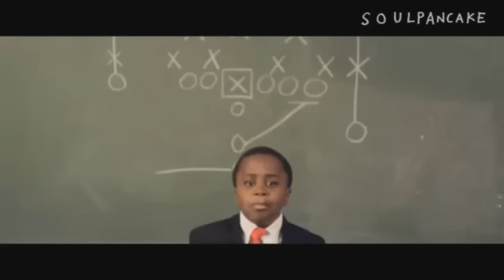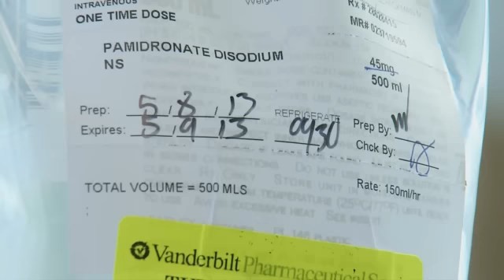Kid President -- Fox 17 Nashville Exclusive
Kid President -- Fox 17 Nashville Exclusive by Nick ParanjapeIf you heard the name Robby Novak, you probably wouldn't recognize it.  If you heard Kid President, chances are better you know exactly who that is.  The 9-year-old from west TN has been a huge hit on YouTube from his witty skits to meeting the *real* president.  Only on Fox, we sat down with this funny 3rd grader who's got a serious message all while battling a rare disorder.In his videos, you see him in his black suit and red tie with that contagious laugh and always seems to be dancing.  But there is a serious message from Robby Novak, otherwise known as Kid President.  It just matters if you're nice to everyone says Novak.  That's just one of his messages from his YouTube video Pep Talk which has more than 22 million views.  He encourages kids to make the world less boring.The concept of Kid President was the brain child of his brother-in-law Brad Montague who was promoting an event at Freed-Hardeman University in Henderson, TN where he works.  The next thing he and Robby knew, the videos went viral!   Kid President became famous, although his friends are quick to bring him down to earth saying my friends don't really care that I have fame and stuff.  Since being in the spotlight, Kid President has been all over the country from Hollywood to D.C.  His biggest thrill was meeting the real president.  President Barack Obama invited Novak to the oval office.   it was really fun meeting the president, it was an honor says Novak.  The President told him to keep doing what he's doing and Robby is taking his advice speaking to kids all over the country to make this world a better place.  One of his regular stops is at Vanderbilt Children's Hospital in Nashville.  He doesn't come to entertain the kids, he comes as a patient.  Novak suffers from a rare bone disorder called Osteogenesis Imperfecta also known as Brittle Bone Syndrome.  In his nine years, he's had more than 70 broken bones!   Dr. Jill Simmons, a pediatric endocrinologist at Vandy, says Robby's had a great attitude in spite of some significant pain and lots of surgeries.  Obviously, Robby is banned from playing sports and although his adoptive parents Laurie and David Novak are protective, they want to make sure he can still be a kid and that includes allowing Robby to wrestle around with his big sister Alexia who also has the same bone disorder.  Every 13 weeks, Robby comes to Vanderbilt Children's to get an intravenous infusion, a 5-hour long process to make his bones stronger.  the infusions do a great job at decreasing fracture rate, decreasing bone pain says Dr. Simmons.The prognosis for Robby and his sister is excellent according to Dr. Simmons.  Both understand what they can and can't do.  So, if Robby wants to be president someday, he can!  But does he want to?  Nah, too much paperwork says Novak.His brother-in-law, Brad says what's inspiring about Robby isn't his bone condition, but the fact that his condition doesn't define who he is.  Just recently, the Kid President team was given the Making Kids Count Media Award by the Tennessee Commission on Children and Youth.